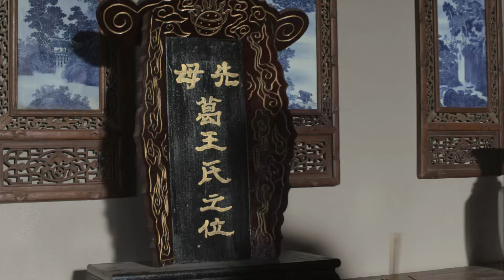【超好看民国剧】玉魂 EP 29 | 小妾刚过门就成一家之主，失宠主母与亲闺女合谋反击（赵毅、杜源、葛玟希）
《玉魂》主演：赵毅、杜源

故事发生在1930年的东北岫岩。 这一天，雕玉大户赫家的主人赫国雍要娶京剧戏班的头牌花旦白牡丹为三姨太。赫国雍自称祖上是满族正白旗人，曾是宫廷御用雕刻大师，专门给慈禧太后和光绪皇帝雕玉件，到了赫国雍这一辈，正赶上辛亥革命，皇帝被赶出皇宫，他也流落到岫岩，通过半生的打拼，成为显赫一方的富足人家……老爷子的原配大太太早年病逝，留下一个儿子。二太太进赫家也有二十多年，能里能外，又生有一儿一女，因此是说一不二。本来指望和老爷白头到老，可是赫老爷非要娶三姨太，气得急火攻心，托病不出。赫国雍只好亲自布置下人忙里忙外……张罗婚事……